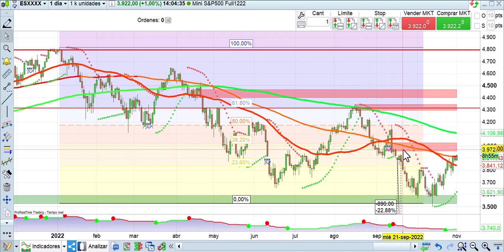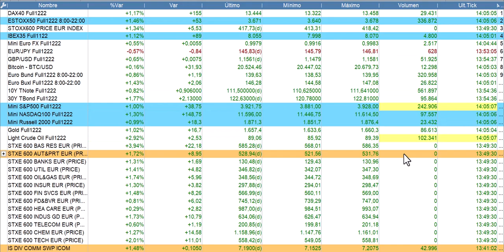Crónica breve bolsas y economía 1 11 2022 Cárpatos